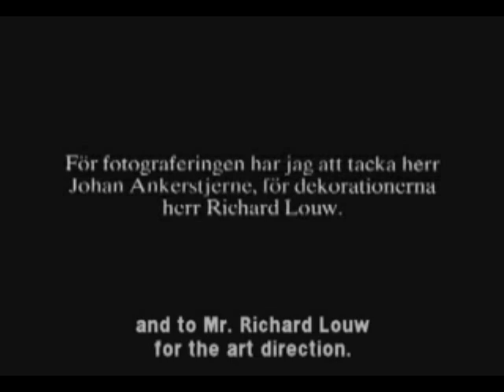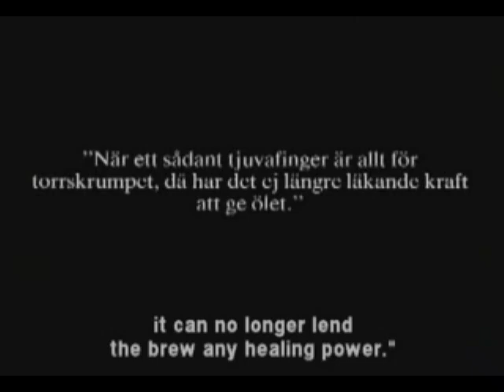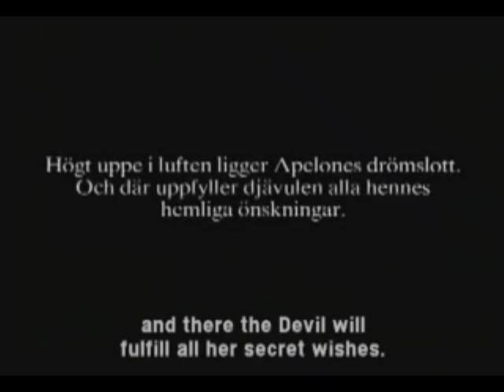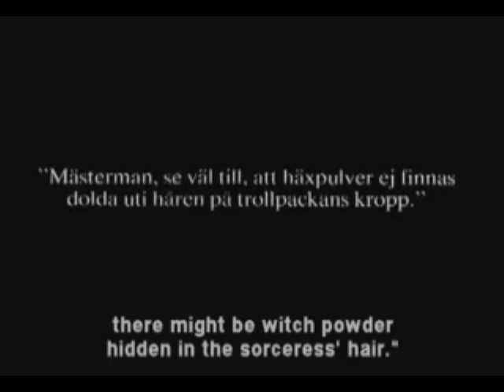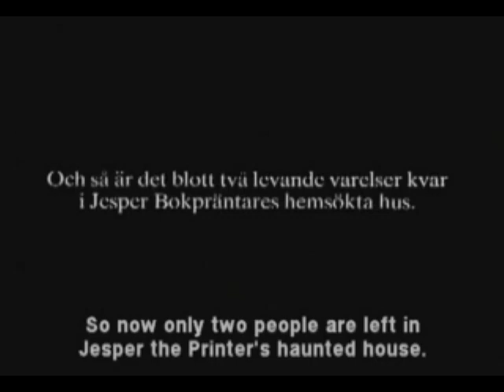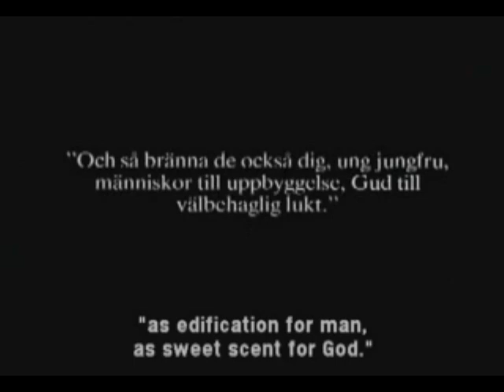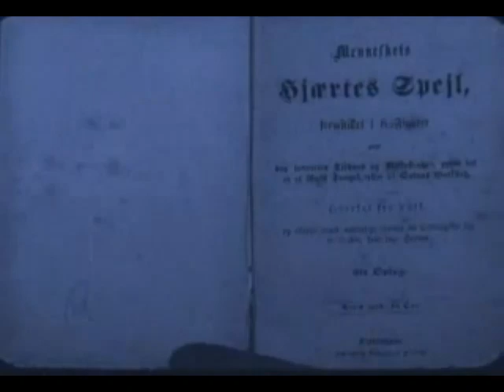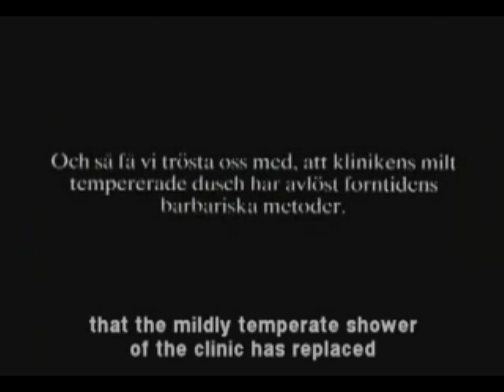Häxan Witchcraft Through The Age - Angle witch, sliver mountain